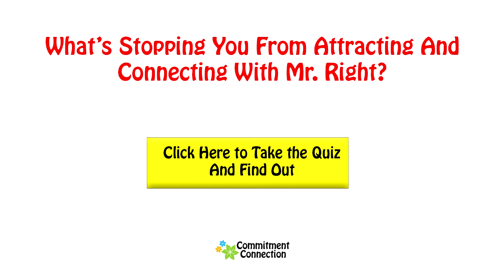How to Show a Guy You Like Him